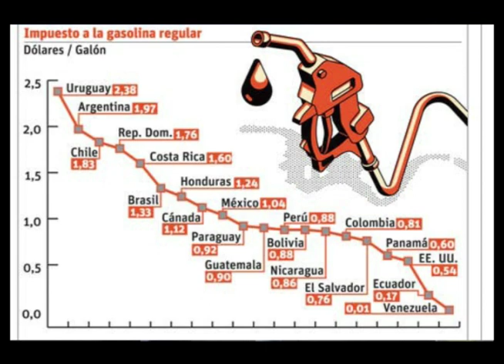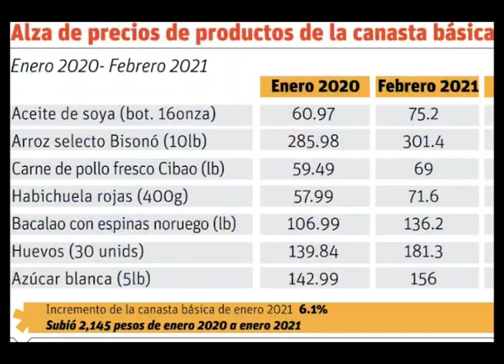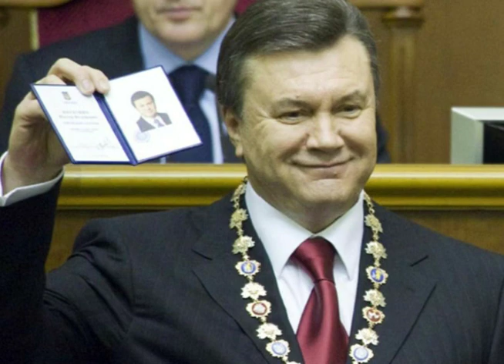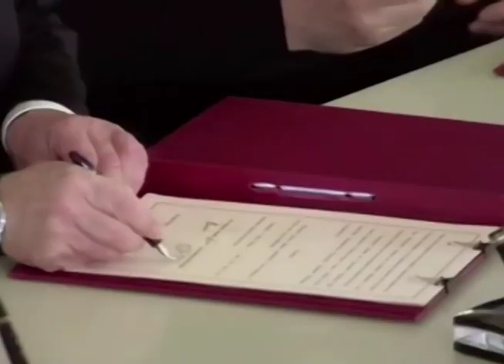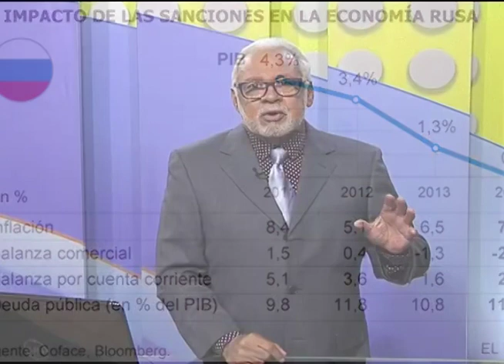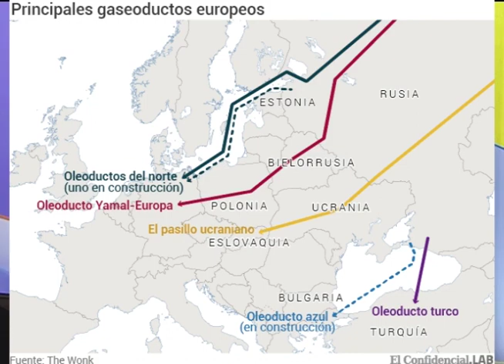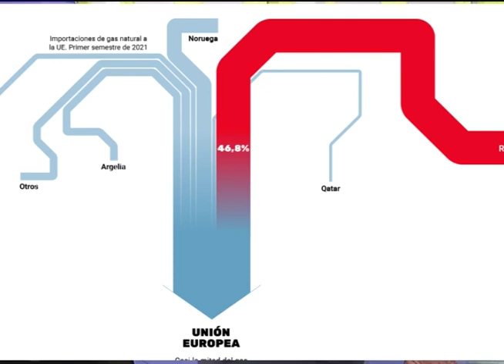GLOSA CON JM HIDALGO 06, 02, 2022